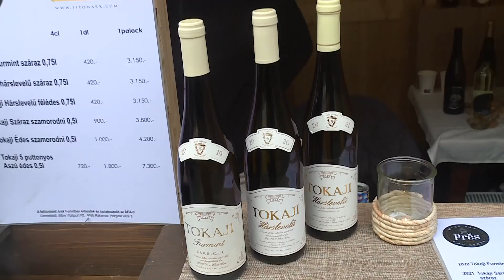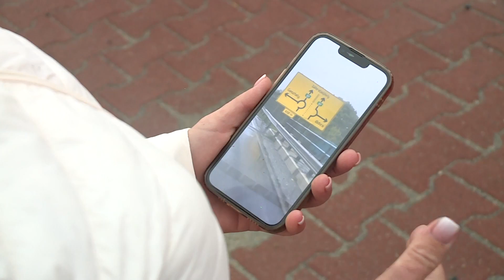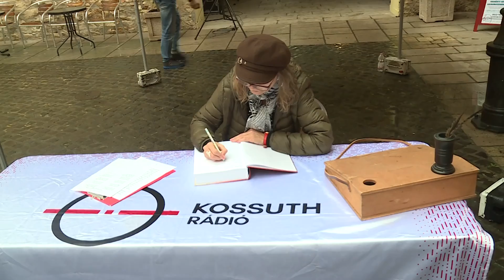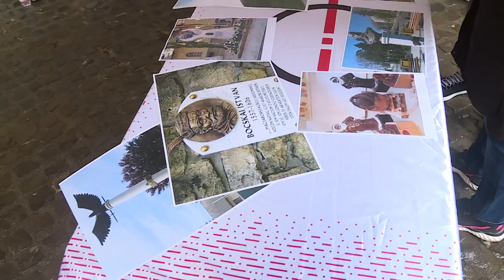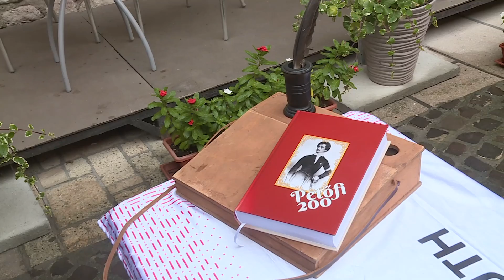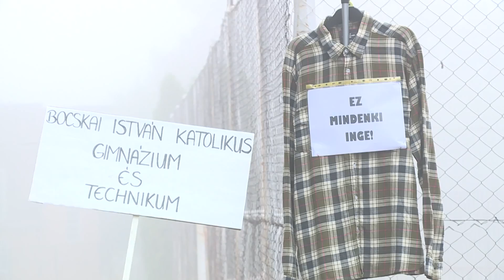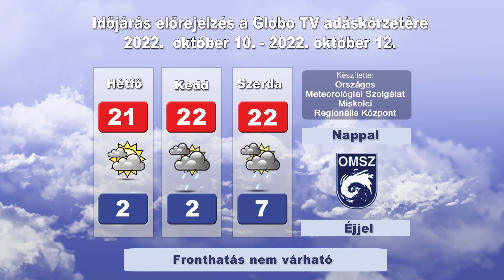Globo Magazin 378. adás (Globo Televízió 2022.10.09.)